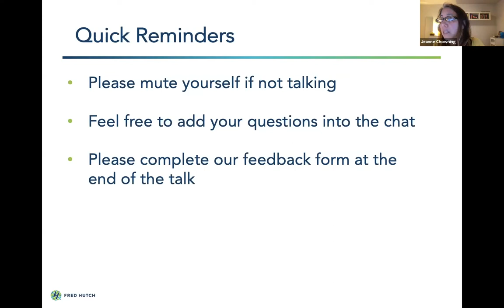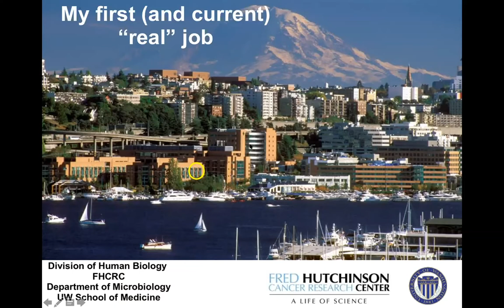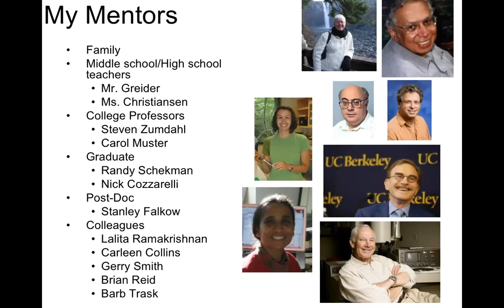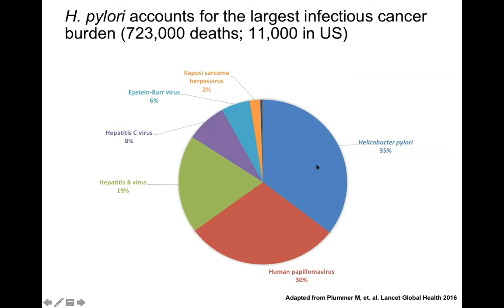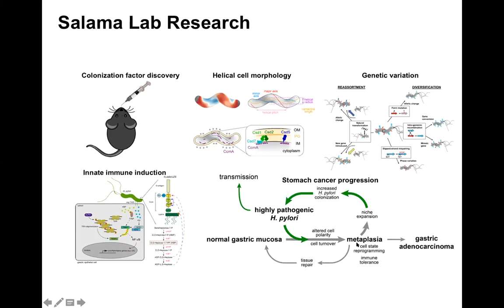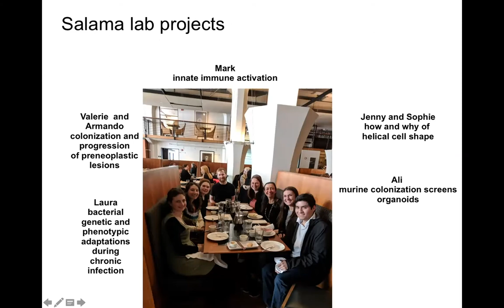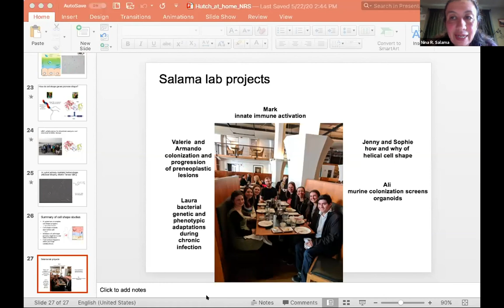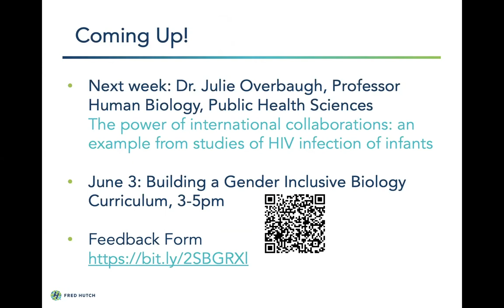Hutch@Home: Can bacteria cause cancer? | May 26th 2020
This is part of our virtual lecture series, Hutch@Home, that brings the latest Fred Hutch science to your homes. This Hutch@Home science talk was recorded on May 26th, 2020. The speaker is Dr. Nina Salama, Ph.D from the Salama Lab in the Human Biology division at Fred Hutch that studies Helicobacter pylori, a stomach bacterium that infects half the world’s population and is associated with ulcers and gastric cancer.